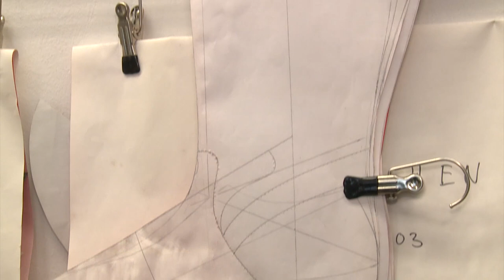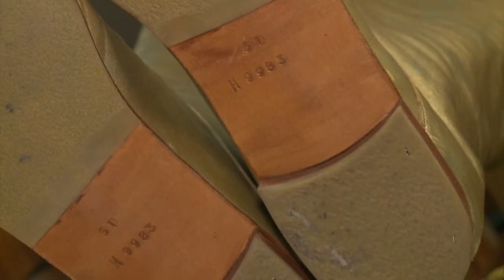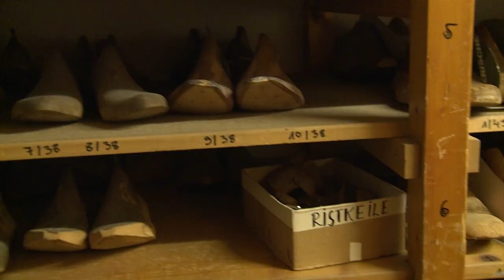Die Schuhmacherei der Bayerischen Staatsoper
Auf Backstage-Tour durch die Bayerischen Staatsoper: Christoph Hein, Schuhmacher-Meister des Hauses, führt durch seine Werkstätten und das Schuhlager.

Ein Beitrag von Florian Heurich